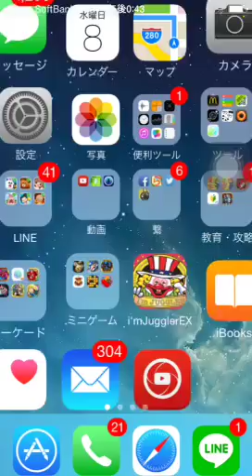『パズドラ』チャレンジダンジョンLevel10初見プレイでまさかの‼︎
チャレンジダンジョンLevel10を初見でプレイしました((((；ﾟДﾟ)))))))
まさかの！